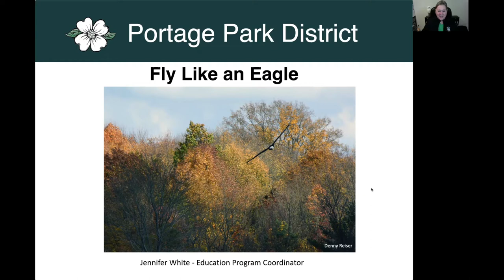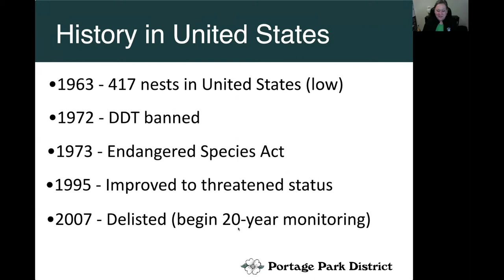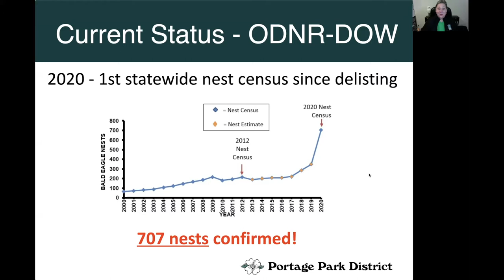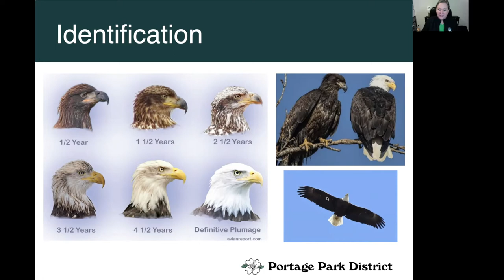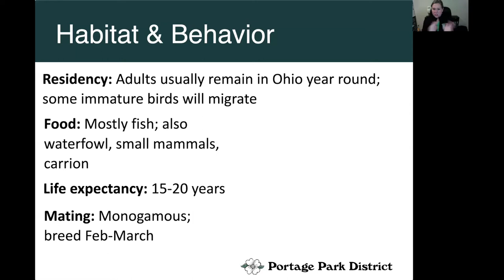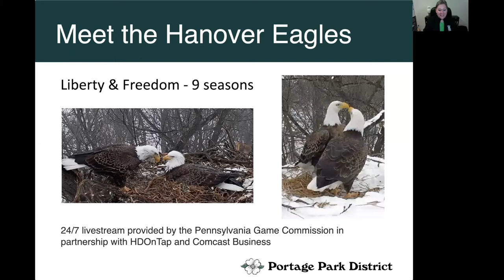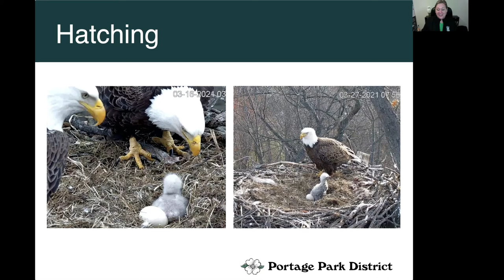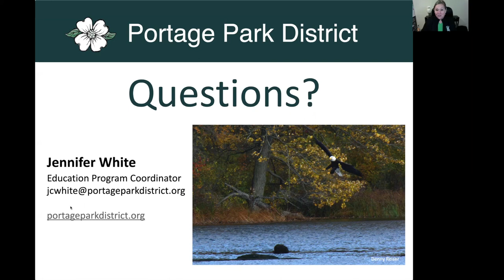Fly Like an Eagle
The majestic bald eagle has bounced back from near extinction. We are fortunate enough to have eagles frequently visit a number of our park properties. Join us to learn more about bald eagles!